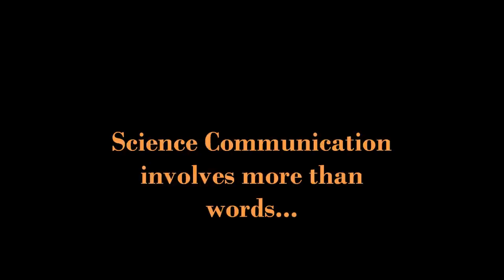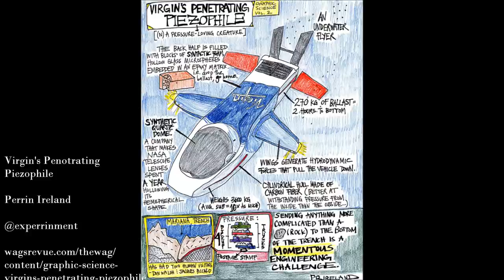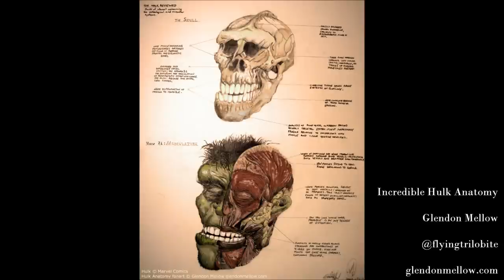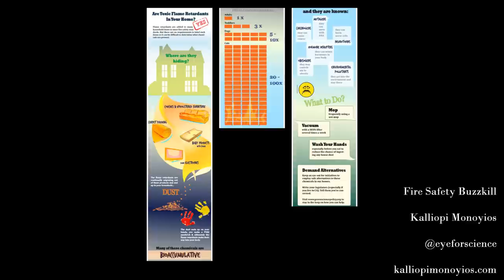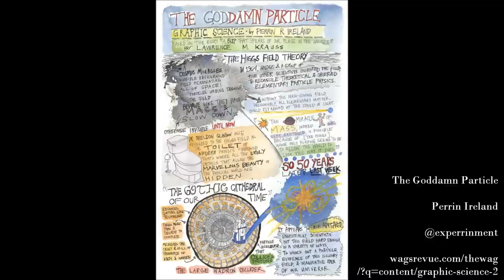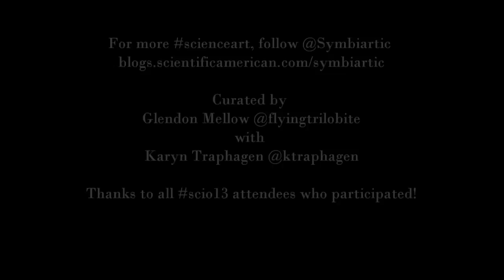SciArt Gallery at ScienceOnline 2013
Artwork by attendees of ScienceOnline 2013, showing the diversity of science-based art used for science communication.